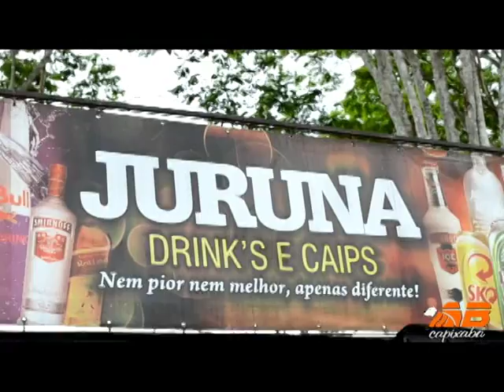Beto Kauê no Campestre em São José do Calçado - ES